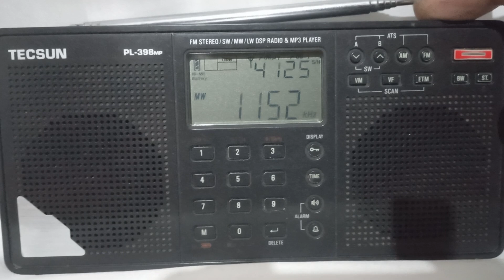Mw Bandı 1152khz Radyo Romanya Aktülete Ankarada böyle dinleniyor